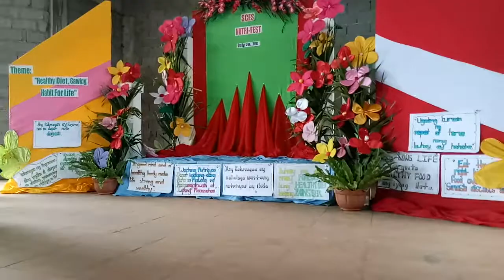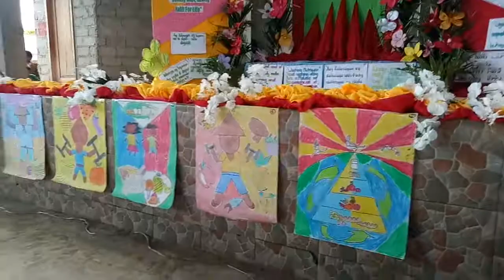Search for A1 Child_The Final Look_SCES Nutrition Festival